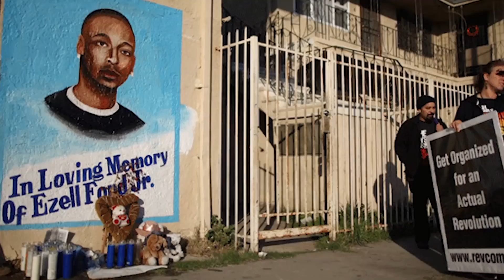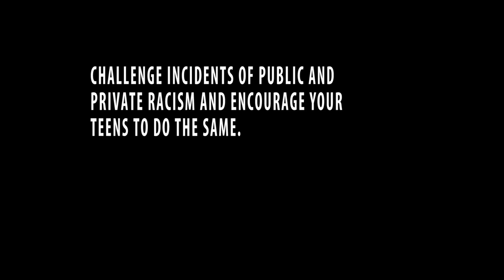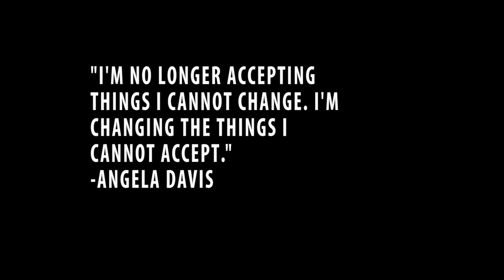RACISM PSA BLM - Sway TV